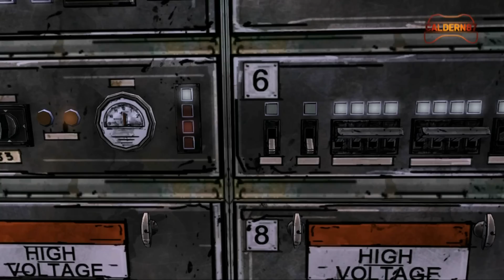Let's Play: The Walking Dead cz.9 - Episode 3 - Przed nami długa droga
Głównym bohaterem The Walking Dead jest Lee Everett. Akcja gry rozpoczyna się w momencie wybuchu apokalipsy zombie, w czasie, gdy Rick Grimes (bohater komiksowego pierwowzoru) zapada w śpiączkę. Kiedy infekcja rozpoczyna swoje krwawe żniwa, Lee siedzi skuty na tylnym siedzeniu radiowozu. Został aresztowany, bo zamordował człowieka, który sypiał z jego żoną. Autorzy postanowili przedstawić perypetie zupełnie nowej grupy osób, a główną inspiracją w procesie tworzenia gry jest dzieło Roberta Kirkmana, które jest traktowane przez deweloperów jako kanoniczna wersja historii. Gracze mogą odwiedzić miejsca i spotkać postacie znane z kadrów komiksu oraz dowiedzieć się o nich dodatkowych informacji. Gra została podzielona na pięć epizodów, a ukończenie każdego z nich zajmuje średnio około dwóch godzin.